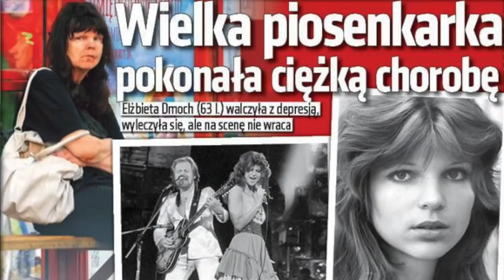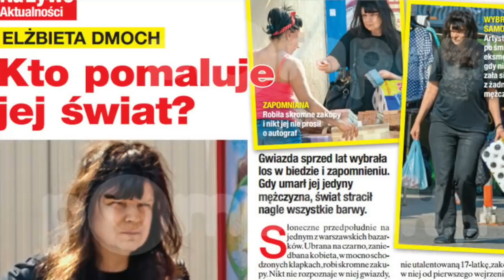Co dzieje się z wokalistką 2+1? Elżbieta Dmoch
Kamera i montaż:
Ja :)